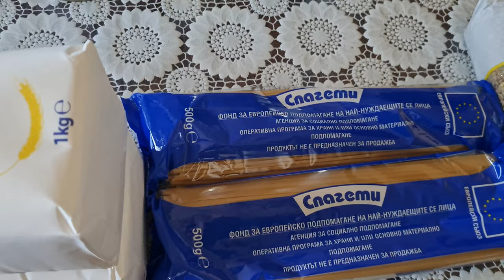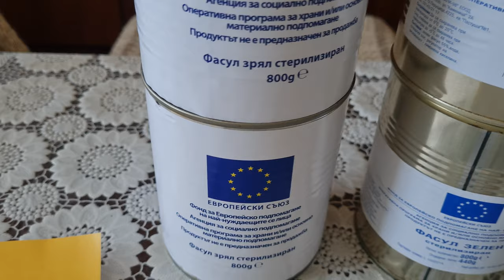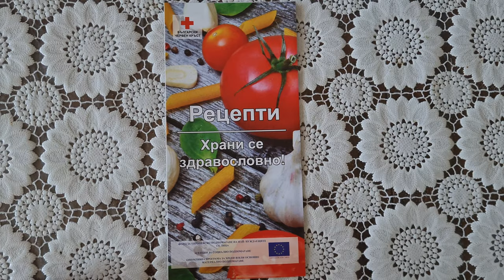Хранителни помощи от БЧК 2021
В изпълнение на Оперативната програма за храни и/или основно материално подпомагане, съфинансирана от Фонда за европейско подпомагане на най-нуждаещи се лица, на 20 септември 2021 г. Българският Червен кръст започва раздаването на 5 465 тона храни на обща стойност 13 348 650 лв. Реално от хранителните пакети ще се възползват 550 962 уязвими български граждани. Едночленните и двучленните семейства ще получат по един малък хранителен пакет с общо тегло 17, 540 кг, а тричленните и по-големите семейства - по един голям хранителен пакет с общо тегло 27,690 кг. Всеки пакет съдържа 15 вида хранителни продукти: брашно, захар, леща, спагети, лютеница, конфитюр, както и 9 вида консерви: зелен фасул, зрял боб; домати, зелен грах; гювеч, говеждо месо; говежди кюфтета; пиле фрикасе и риба.Раздаването ще се извършва от служители и доброволци на БЧК в 309 временни пункта в цялата страна и ще продължи до 19 ноември 2021 г. Всеки правоимащ гражданин ще получава полагащите му се продукти срещу документ за самоличност и подпис.Списъците на подлежащите на подпомагане лица се изготвят и предоставят на БЧК от Агенцията за социално подпомагане, която е и Управляващ орган на Оперативната програма.Подробният график за раздаване на хранителните пакети по Програмата е публикуван на интернет страниците на БЧК в прикачения файл и на АСП / и е наличен също в регионалните офиси на БЧК. Пакетите с храни са предназначени за лица и семейства, подпомагани на различни основания от дирекциите „Социално подпомагане“ и включват следните категории
•    Лица и семейства, подпомагани по Наредба № РД-07-5 от 2008 г. за условията и реда за отпускане на целева помощ за отопление (ДВ, бр. 49 от 2008 г. и следващи изменения) за отоплителен сезон 2019/2020 г.;
•    Майки (осиновителки), които получават месечни помощи за отглеждане на дете до навършване на една година по реда на чл. 8, ал. 1 и ал.5 от Закона за семейните помощи за деца (ЗСПД) към месец юли 2021 г.;
•    Лица и семейства, получили еднократна помощ за ученици, записани в първи клас по чл. 10а от Закона за семейните помощи за деца (ЗСПД) за учебната 2020/2021 г.;
•    Лица с над 90 на сто степен на увреждане с определена чужда помощ и ниски лични доходи от пенсия (до 369,00 лв.), които получават месечна финансова подкрепа по реда на чл. 70 от Закона за хората с увреждания (ЗХУ) към месец юли 2021г.;
•    Лица и семейства, които получават месечни помощи за отглеждане на дете с трайно увреждане по реда на чл. 8д от Закона за семейните помощи за деца (ЗСПД) към месец юли 2021г.;
•    Лица и семейства, получили еднократни или месечни помощи, предназначени за превенция и реинтеграция, отглеждане на дете при близки и роднини и в приемни семейства по реда и условията на Правилника за прилагане на Закона за закрила на детето (ППЗЗД) към месец юли 2021 г., а по отношение на еднократните помощи - за периода от 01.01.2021 г. до 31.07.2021 г.;
•    Лица и семейства, инцидентно пострадали от бедствия и аварии при форсмажорни обстоятелства, както и лица и семейства, получили финансова подкрепа във връзка с COVID-19, подпомогнати с еднократна помощ по реда на чл. 16 от Правилника за прилагане на Закона за социално подпомагане (ППЗСП)  въз основа на установено индивидуално ниво на материално лишение за периода от 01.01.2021 г. до 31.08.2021 г.
Подробна информация, гражданите могат да получат от отговорните служители в териториалните структури на Агенцията за социално подпомагане и в регионалните офиси на БЧК.